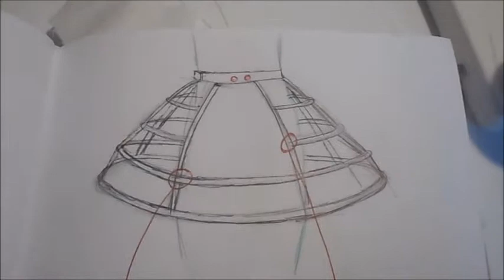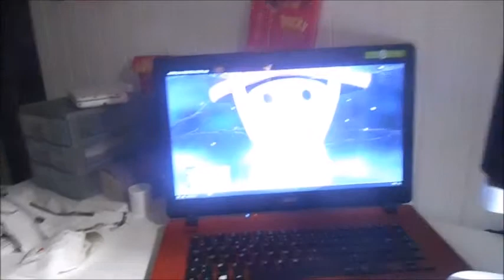-CRASH TEST- Crinoline en cage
☆Hey!☆

☆Aujourd'hui j'essaye un nouveau concept: les crast test! Je crois que je n'ai pas besoin de vous expliquer de quoi il s'agit.. Mais la différence avec mes vidéos tutoriels c'est qu'ici je vous parle, face caméra, au fur et à mesure de mon avancé sur mon projet.

☆A l'inverse d'un tutoriel où je vous explique mes techniques, dans mes crash test je vous montre TOUTES mes erreurs et tous les problèmes que je rencontre pendant la création!

☆Ainsi j'espère te montrer qu'il n'est pas toujours facile de faire quelque chose, que la couture s'apprendre et que même les meilleurs se plantent! (bien que je ne sois pas la meilleure xD)

☆J'espère que ce format va te plaire, personellement j'ai beaucoup aimer faire cette vidéo, je me suis beaucoup amusée!